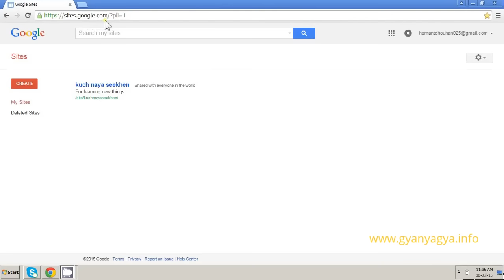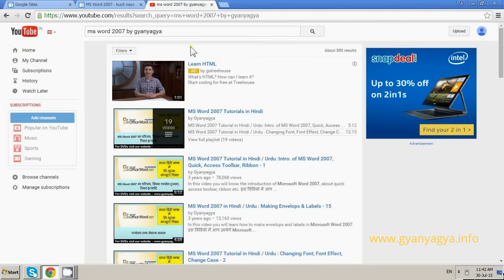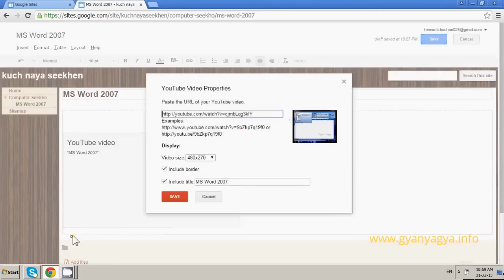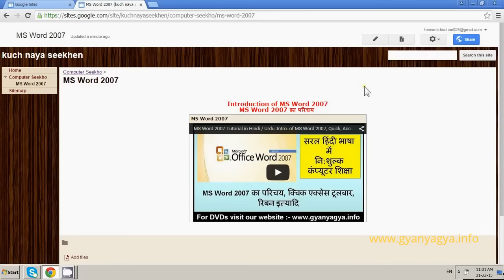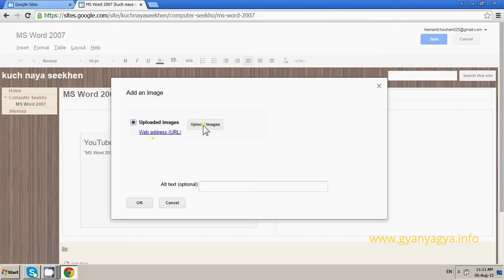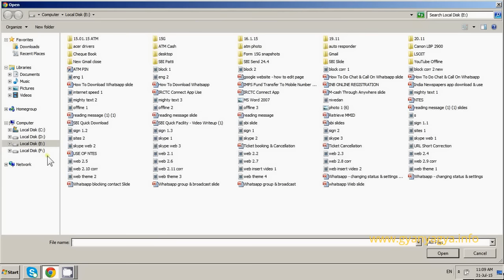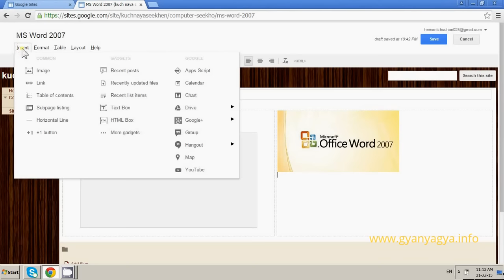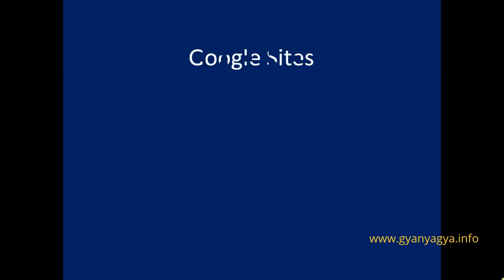How to Insert video or graphics in website - in Hindi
Free Google Website Playlist इस वीडियो में आप जानेंगे वेबसाइट में वीडियो या ग्राफ़िक्स इन्सर्ट करना। In this video you will know how to insert video or graphics in website.